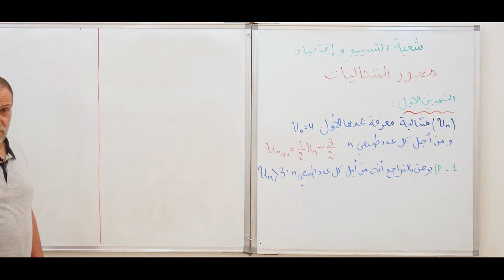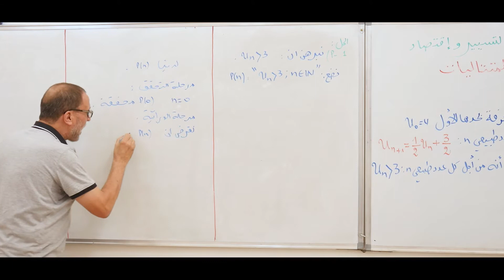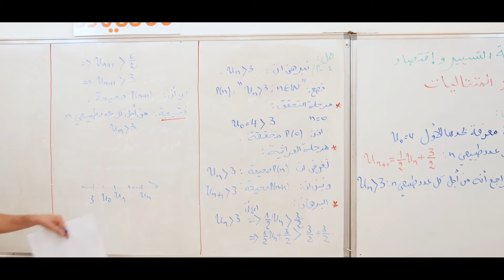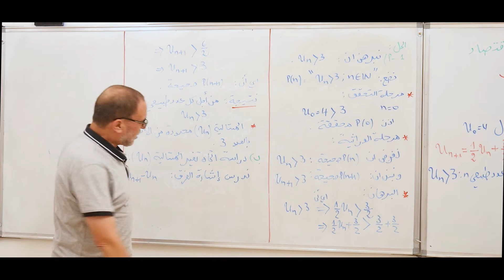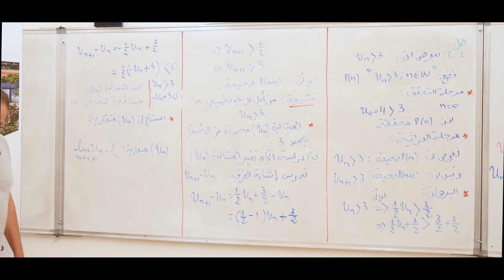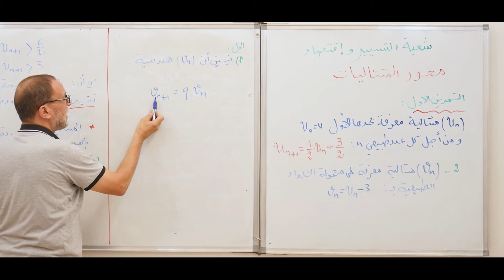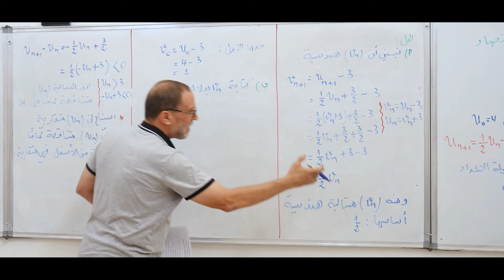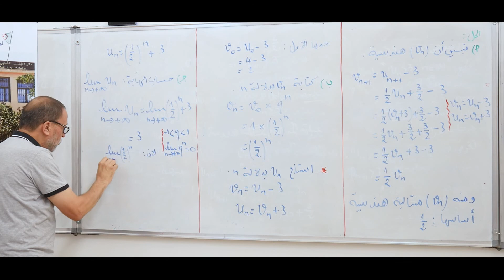المتتاليات 01 رياضيات جميع الشعب العلمية - الاستاذ اورحمان